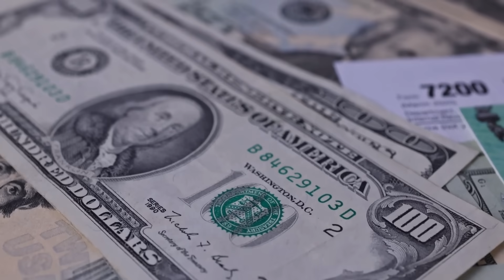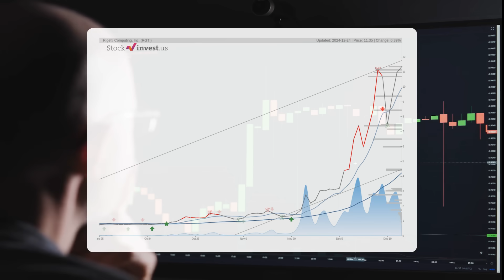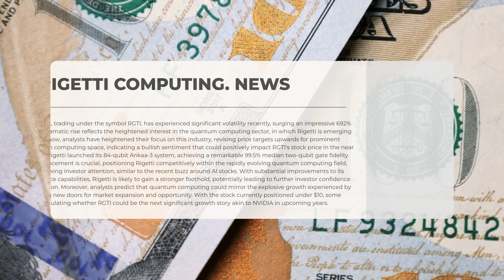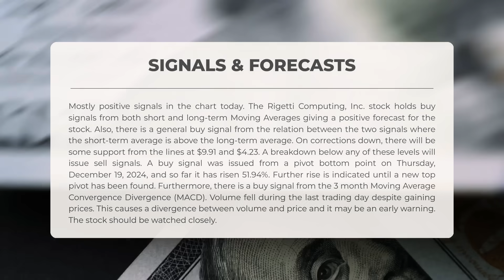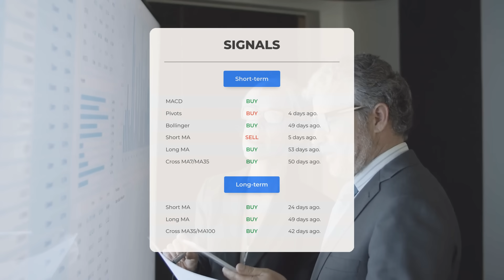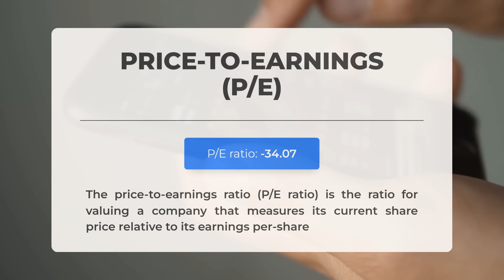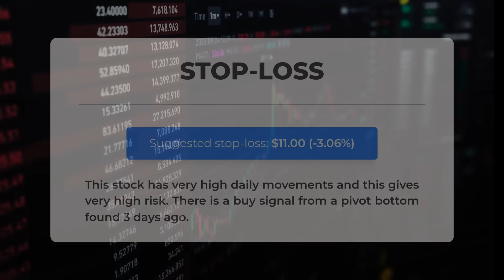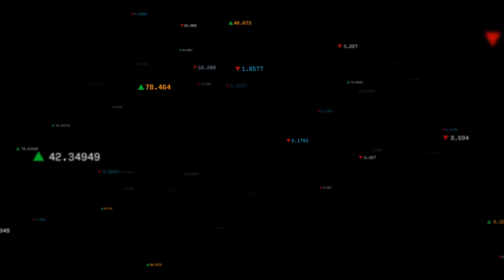RGTI Stock Analysis: Will Quantum Computing Propel Prices in 2025? 🚀 Thursday Predicted Opening Pric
Rigetti Computing, Inc. Stock Prediction and Forecast [RGTI]

Rigetti Computing, Inc. price prediction was made for Thursday, December 26, 2024

We go over the RGTI Inc. stock and give our stock price prediction (RGTI). Our RGTI stock price analysis and stock price forecast on RGTI for Thursday, December 26, 2024

Rigetti Computing, Inc. Stock Analysis - RGTI Stock Price Prediction for Thursday, December 26, 2024

RGTI STOCK: THIS IS A RGTI STOCK PRICE PREDICTION, RGTI STOCK PRICE ANALYSIS, AND A RGTI STOCK PRICE FORECAST VIDEO.